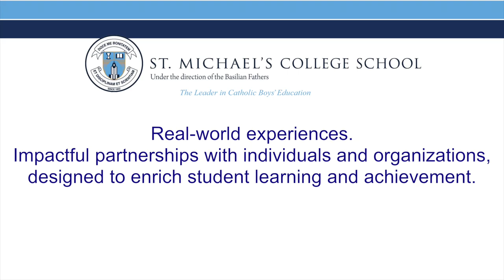Community Engagement & Learning | St. Michael's College School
An introduction to the Community Engagement & Learning programme at St. Michael's College School.